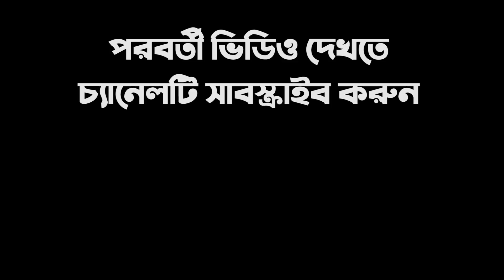গানের জন্য বড় ভাই যাকে বাড়ি থেকে বের করে দিলো সেই মধুর কণ্ঠে গান গেয়ে হাজারো দর্শককে মুগ্ধ করলো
ANTI-PIRACY WARNING *
This content is Copyright to "CM SAKIB" ! Legal action will be taken against those who violate the copyright of the following material presented.